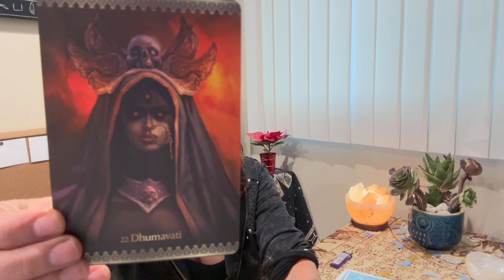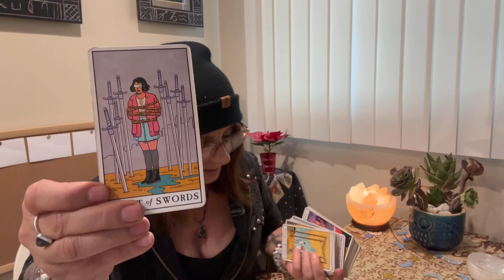Winter Solstice Reading - A Return To Light 12/21/2023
Winter Solstice A return to light that is within. This winter solstice is a great time to self-reflect, rest, rejuvenate, and meditate. An ending in preparing for the new year. We must look at our shadow the beliefs that hold us back. The triggers, fears, cycles, and patterns that keep repeating its not about dentying the dark but rather extracting the light in returning to our light within.
Winter Solstice
Winter Solstice Tarot Reading
Winter Solstice December 21-2023

I would greatly appreciate your help in 2023 in reaching others who want change and living a life of happiness, joy, and abundance. Thanks again for helping each other and me evolve and take back our sovereignty.
In 2023, let's keep love in our hearts and help each other evolve.

 I appreciate you, my subscribers, for choosing to be a part of the higher consciousness community, healing old beliefs, setting intentions, and bringing about transformation. If you find my Tarot and Oracle card readings helpful, please do share them. I aim to raise awareness and help you become a higher version of yourself.